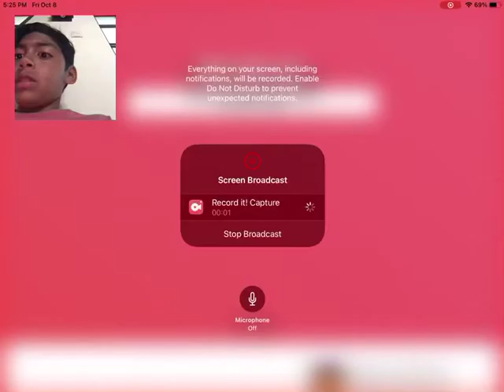SPYING AS TRASH CAN IN BROOKHAVEN!!!!!!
Hi Joel your having a good day! 🥳🤩